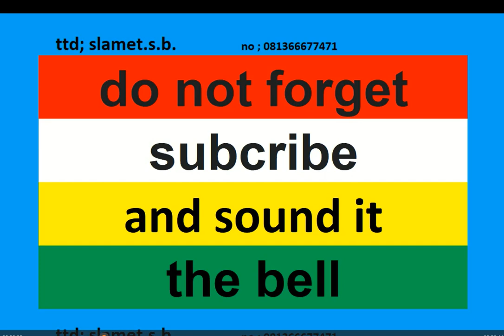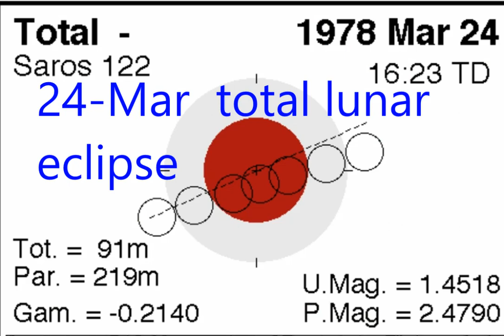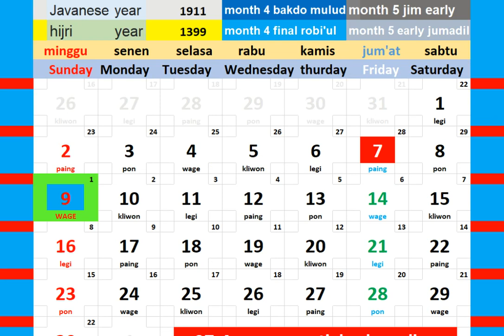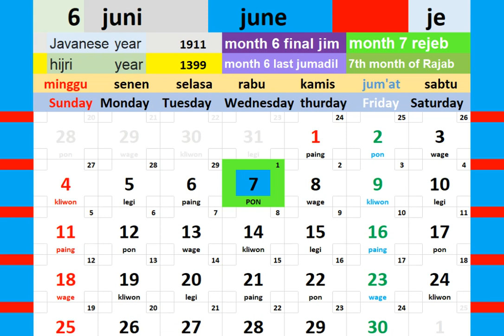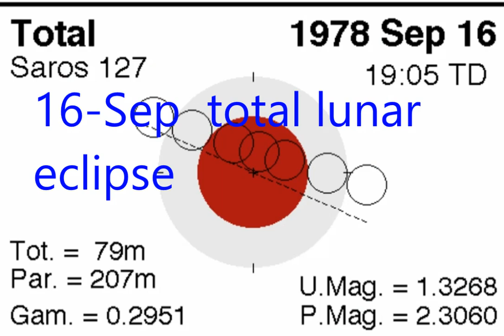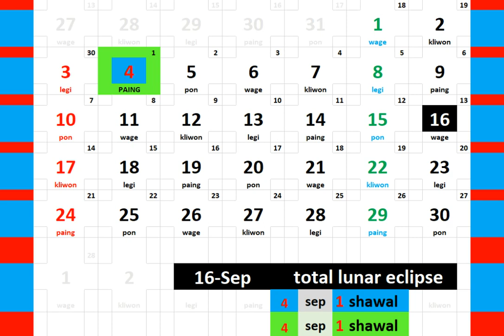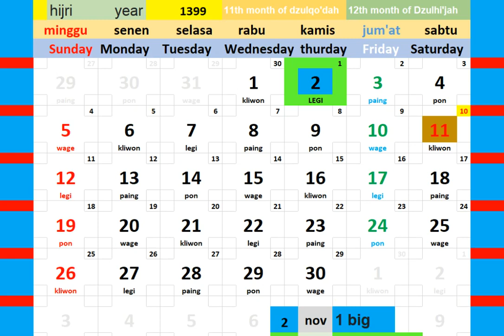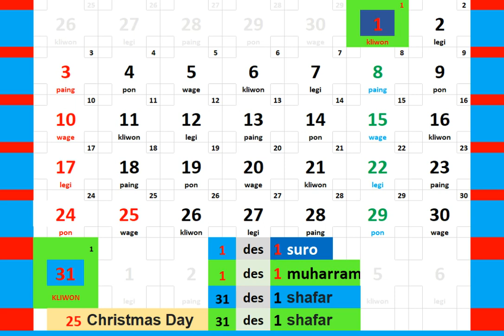calendar year 1978